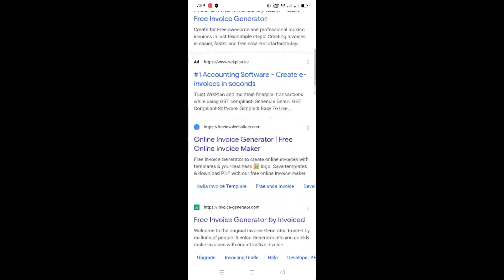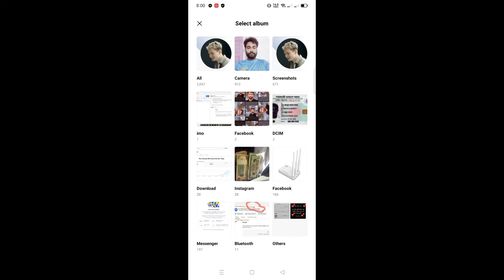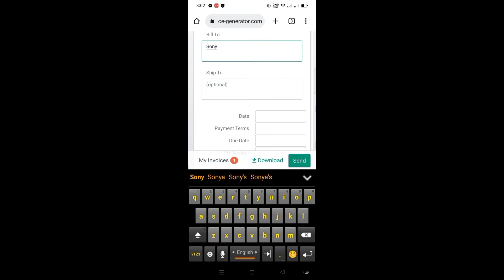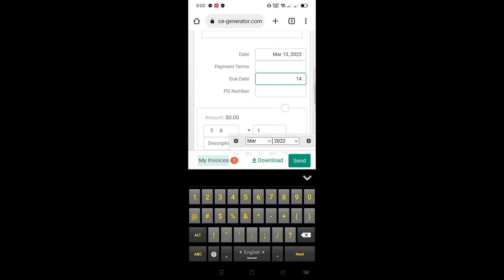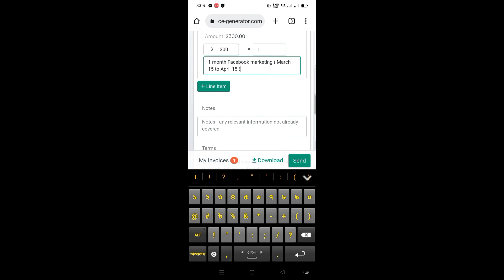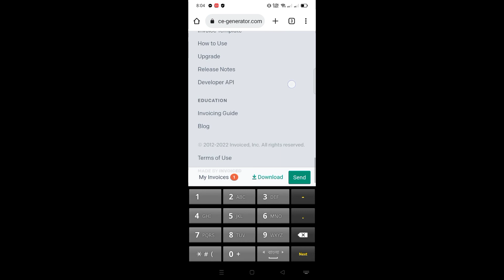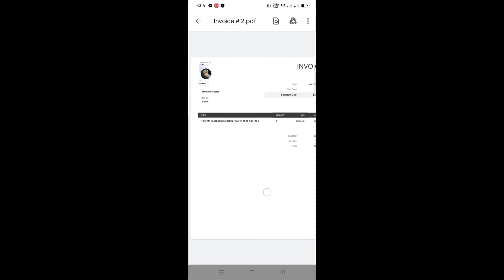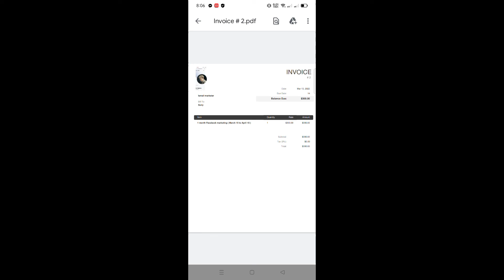How to create invoice for freelancer - ফ্রিল্যান্সিং এর জন্য কিভাবে ইনভয়েস create করবেন Freelancing